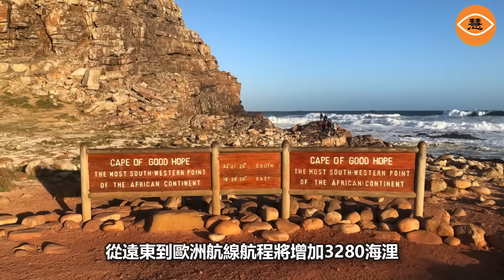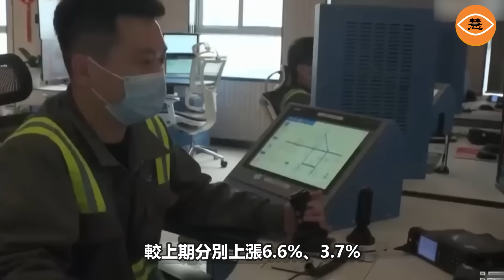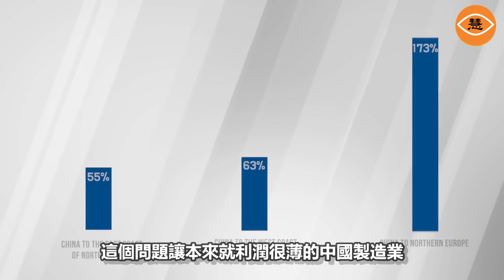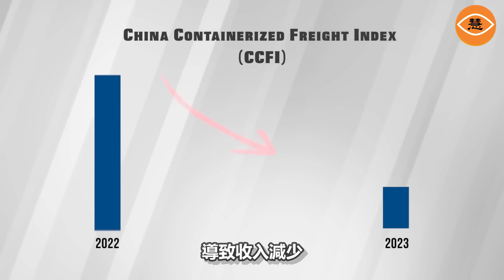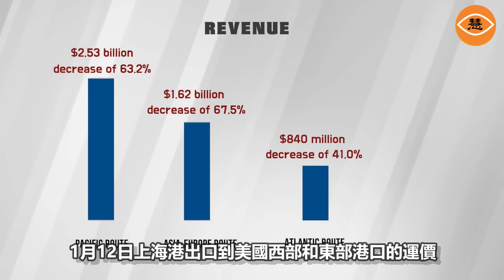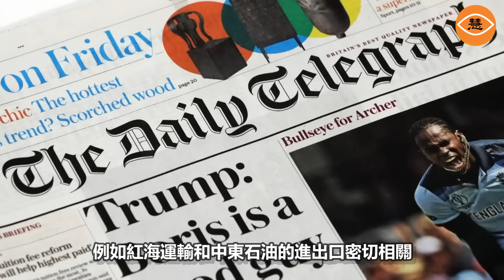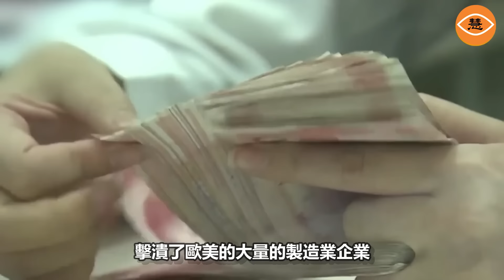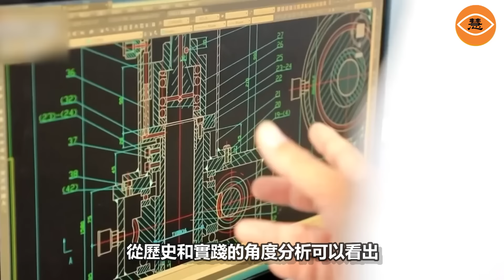中國是紅海危機最大輸家？ 中運海控利潤減少78%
「紅海斷航」危機正持續擴大，觸及到世界上絕大多數國家的切身利益。多年來，中國一直是紅海以北蘇伊士運河在大客戶，然而，近期爆發的紅海危機，對經濟低迷、急需穩定外貿的中國造成了嚴重的衝擊，分析指出，中國可能成為這場危機中的最大輸家之一。